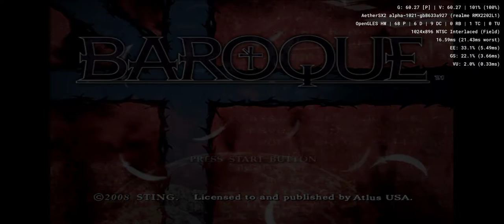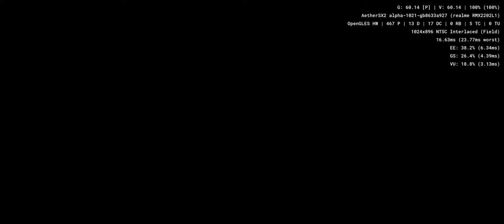Baroque - Aethersx2 Android PS2 Emulator SD888 Realme GT